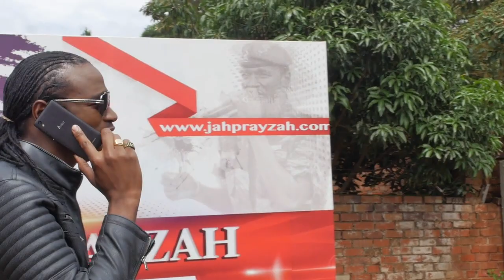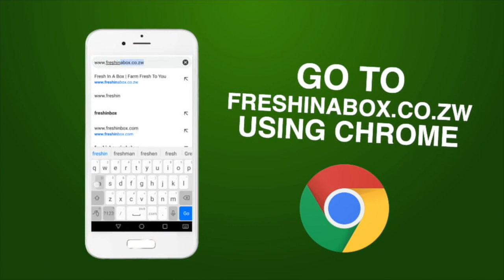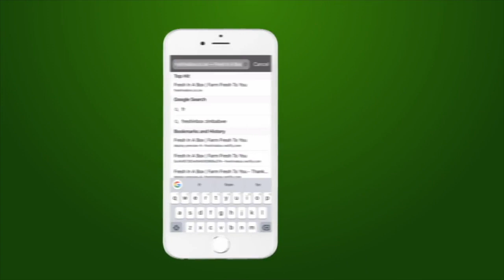TLFDrive Ep5 | JAH PRAYZAH "I called Winky D after MuGarden video...he is my brother" with Lumumba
Is Winky D a threat? Are you a political writer? Did you have an affair with Ammara Brown? Lumumba asked it all. Must Watch